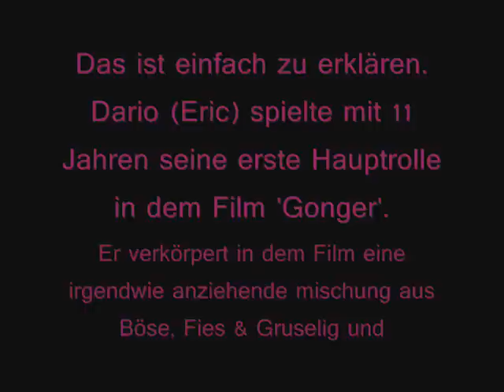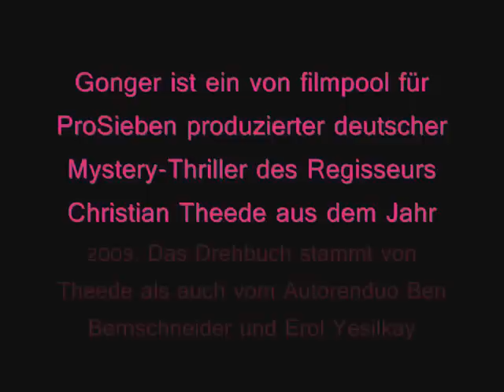Informationen + Antwort auf oft gestellte Frage zum Film 'Gonger'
Weitere Informationen zu dem Film bekommt ihr wenn auf folgenden Link geklickt wird

Für etwas gemütlichere Leute hier nochmal alle infos:
Altbrunnstedt, Nordfriesland im Jahr 1942: Die abergläubischen Dorfbewohner sehen in einem kleinen Jungen namens Eric das personifizierte Böse und betrachten ihn als „Kind des Teufels. Um den Sonderling zu bannen, planen die Bürger eine gemeinschaftlich begangene Straftat. Vier gleichaltrige Spielkameraden locken daraufhin den ahnungslosen Eric ins Watt, um ihn der Flut zu überlassen. Der Plan geht auf und ihr Opfer kommt ums Leben. Die sterblichen Überreste bahrt man anschließend in einer Krypta unterhalb einer Kirche auf. Im Laufe der Jahre wird das Gotteshaus umgesiedelt, an gleicher Stelle entsteht eine Bibliothek.

In der Gegenwart kehrt der verwaiste und komplexbeladene 27-jährige Philipp Hansen nach 15 Jahren Abwesenheit nach Altbrunnstedt zurück, um den Nachlass seines verstorbenen Großvaters zu regeln. In dem beschaulichen Dörfchen, seiner Heimatgemeinde, will er ein geerbtes Herrenhaus schnellstmöglich verkaufen; einige Formalitäten zwingen ihn allerdings zu einem mehrtägigen Verbleib. Philipp nutzt diese Zeit zur Begegnung mit alten Jugendfreunden. Neben den Brüdern Martin und Pelle, trifft er alsbald auf Eike und die attraktive Helma. Letztere leidet unter seltsamen Tagträumen, die von der Wiederkehr eines kleinen Jungen mit verbundenen Augen handeln, der einst im Watt seinem Schicksal überlassen wurde. Sie ist überzeugt, dass der kleine Junge ein Gonger sei. Gleichzeitig fürchtet sie um die Sicherheit ihres Schulfreundes Eike, da sich dessen Tod in ihren Visionen ankündigt. Zunächst glaubt niemand an diese Vorhersage.

Schon bald mehren sich mysteriöse Vorfälle und Eike verstirbt unter mysteriösen Umständen. Gewarnt durch dessen plötzliches Ableben beginnen Philipp und Helma zunächst getrennt voneinander mit Ermittlungen. Weitere Todesfälle schließen sich an. Philipp wird dabei auch mit seiner eigenen Vergangenheit konfrontiert. Schließlich stoßen beide auf Beweise, die in Zusammenhang mit der Legende stehen. Ihre Vorfahren haben einst den Tod des kleinen Jungen verschuldet. Eric, ihr wehrloses Opfer, ist nun nach Jahren als Gonger zurückgekehrt, um die Enkel seiner Mörder heimzusuchen und zu bestrafen.

Währenddessen stellt Philipp Bürgermeister Schwarz zur Rede, den er inzwischen als Mörder seiner Eltern ausfindig macht. Durch eine List gelingt es ihm, das skrupellose Gemeinde-Oberhaupt zu überführen. Wenig später wird Schwarz das letzte Opfer des Gongers. In einem offenen Ende besiegt Philipp in einem surrealen Szenario seine Ängste aus Kindheitstagen und bannt augenscheinlich den Fluch des Gongers, den er vormals mit seiner Wiederkehr auslöste. Philipp und Helma betrachten in Harmonie die beunruhigende Reinkarnation Erics, der mit seiner Äußerung, dass er wieder zurück sei, neue Befürchtungen aufkeimen lässt.